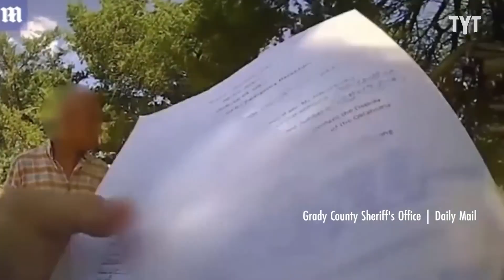Woman Gets Out of Cuffs and Shoots At Cops with Their Own AR 15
An Oklahoma woman slipped out of her handcuffs and shot an AR-15 out of the back of a police vehicle toward deputies.